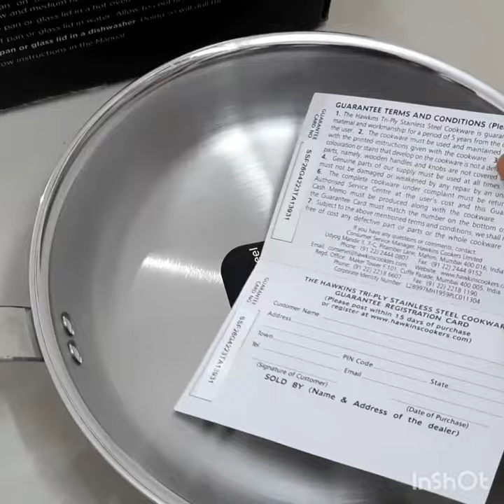Hawkins Try-Ply Stainless steel pan haul👌👌